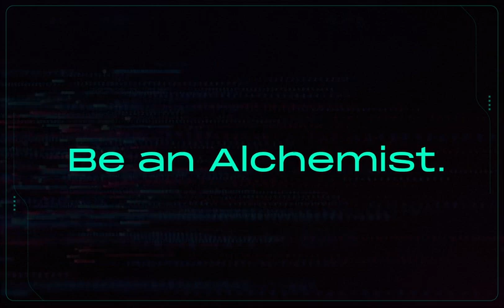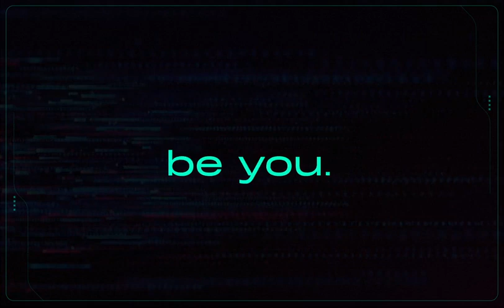4 New Ways to Play - Habitat Management is Live 🐍